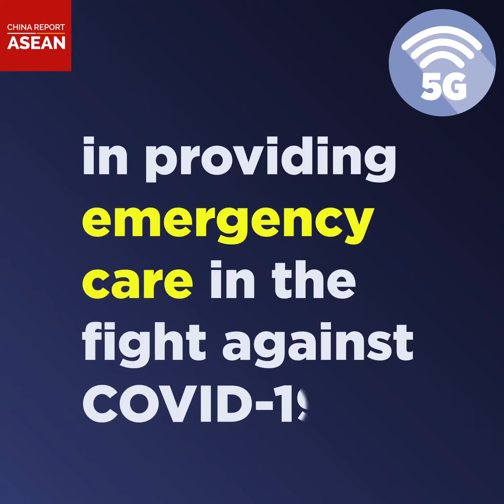How 5G is Transforming Healthcare | Did You Know | China Report ASEAN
Chinese 5G, which has just been commercialized, has played an important role in epidemic prevention and control.

Since the beginning of the epidemic, the country has seen faster and more extensive use of 5G in different areas of medical care such as Telemedicine, Mobile Emergency Rooms, and Virtual Surgeries. Find out more in this week's DidYouKnow.

China Report ASEAN:
A window on today's China for Southeast Asia, packed in English, Indonesian, Malay and Myanmar languages.

Like & Follow Facebook:
ChinaReportASEAN